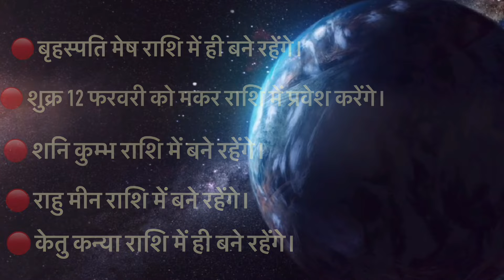वृश्चिक राशि | फ़रवरी राशिफल | वृश्चिक राशि फ़रवरी राशिफल 2024 | Scorpio Rashi